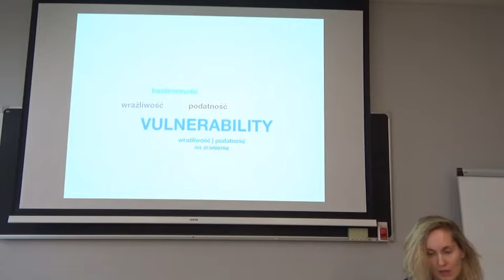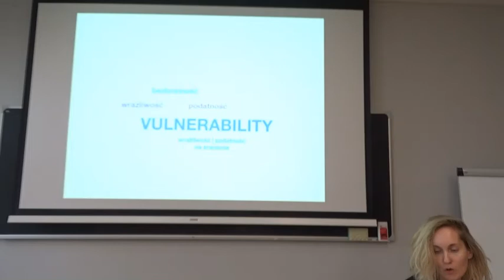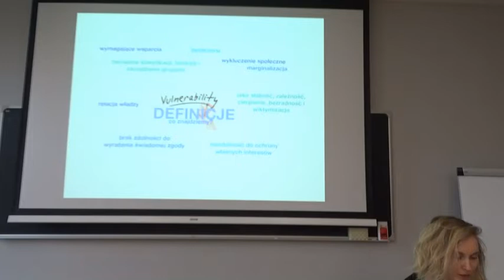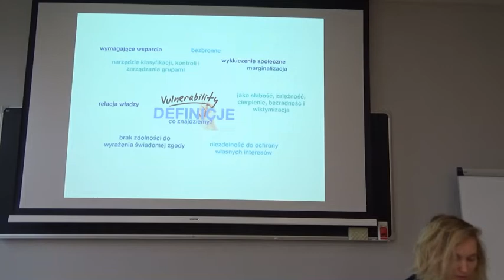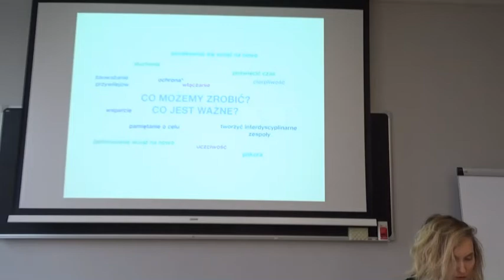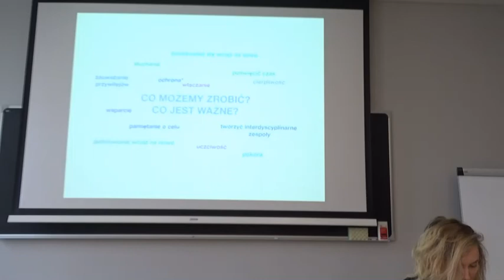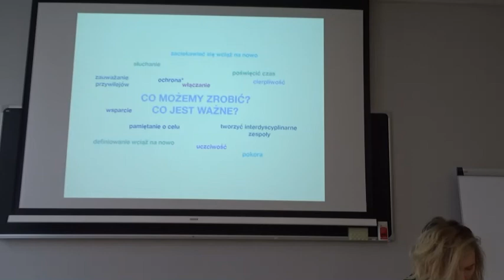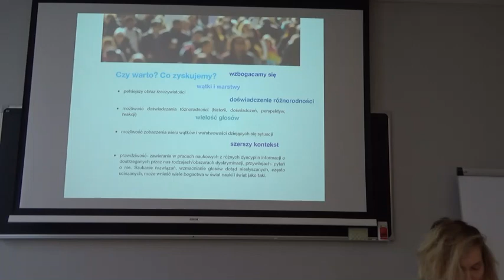Lic. Agata Olejniuk | Politechnika Poznańska | Naukowiec w Sieci: Etyka Badań Naukowych w Internecie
O problemie uczestniczenia w badaniach naukowych grup doświadczających wykluczenia opowiada lic. Agata Olejniuk w ramach konferencji Homo Informaticus 8.0, zorganizowanej przez Wydział Filozoficzny UAM w Poznaniu we współpracy z zespołem projektu Cyber_odporność.

Projekt Cyber_odporność jest finansowany ze środków Mechanizmu Finansowego EOG na lata 2014 – 2021 w ramach konkursu IdeaLab, którego operatorem jest Narodowe Centrum Nauki (NCN). Numer rejestracyjny projektu: 2019/35/J/HS6/03498.

Obserwuj nas na Twitterze i Facebooku: @webimmunization